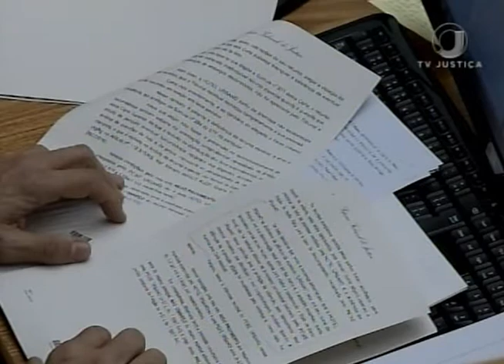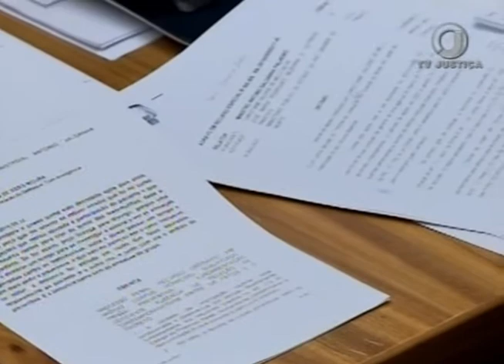Jornal da Justiça 2ª edição - Estupro Vulnerável (02/06/17)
Superior Tribunal de Justiça condena um homem por estuprar uma menina de 12 anos, com quem mantinha um relacionamento. Reportagem de Samanta Peçanha.